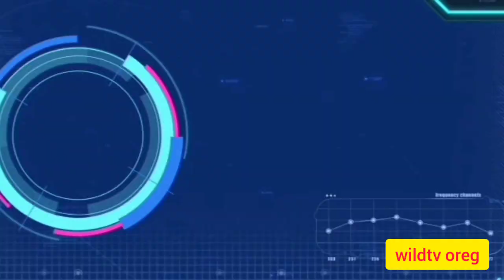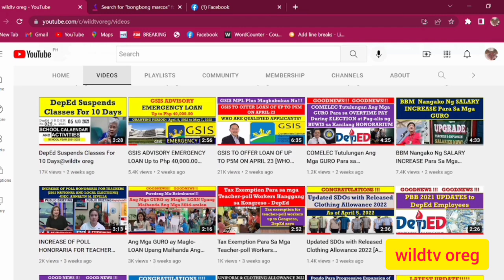Download NOW! 2022 Brigada Eskwela Advocacy Materials (Gate Tarp Design, Outdoor Tarp, Logo, Fonts)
Download NOW! 2022 Brigada Eskwela Advocacy Materials (Gate Tarp Design, Outdoor Tarp, Logo, Fonts)@wildtvoreg